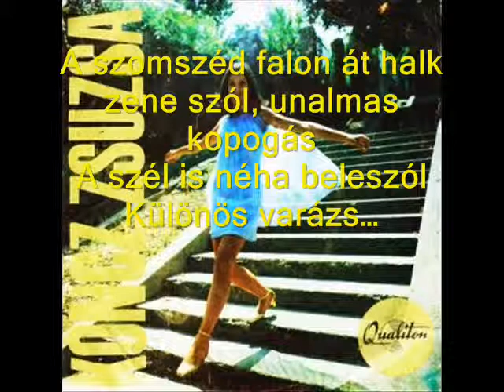Ugye lehet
Soxeretettel...